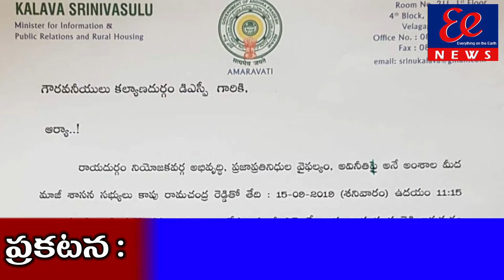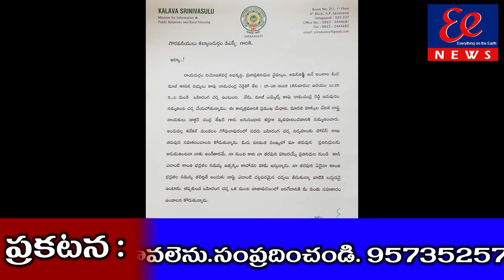కాపు రామచంద్రా రెడ్డి నన్ను వ్యక్తిగతంగా